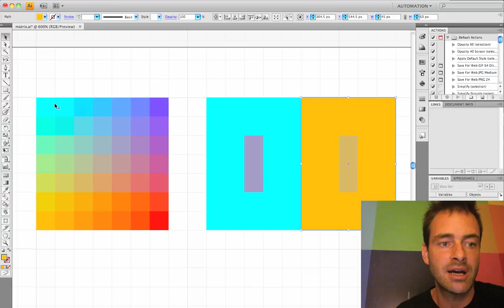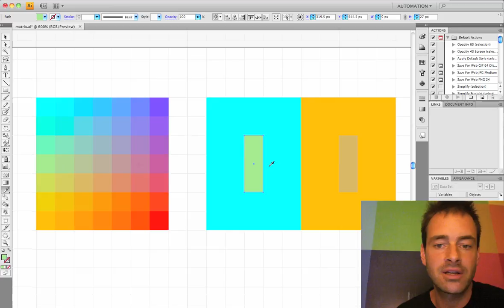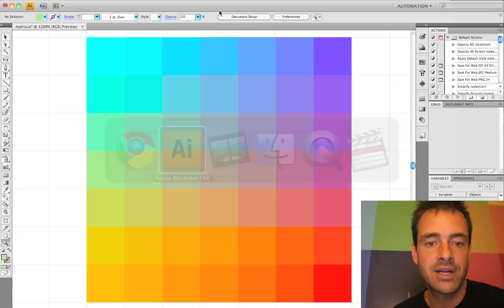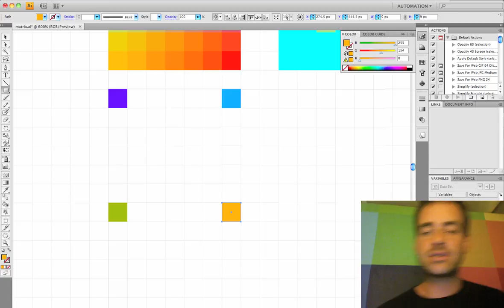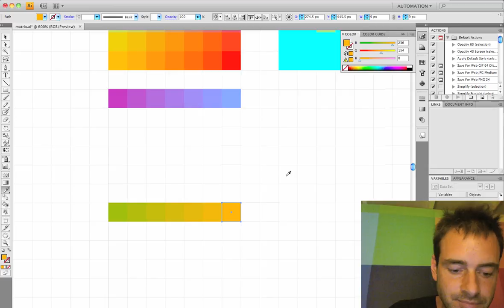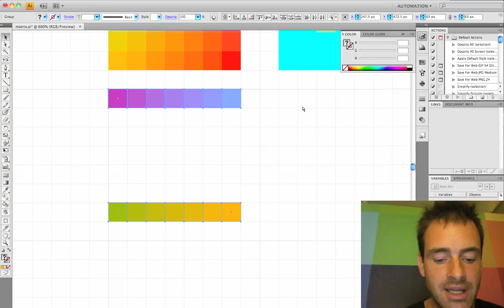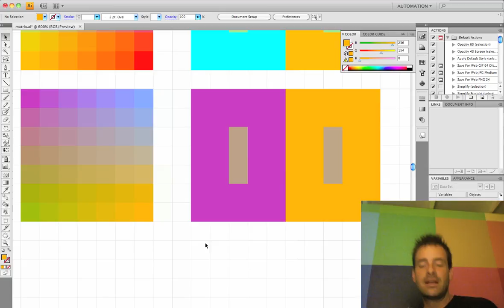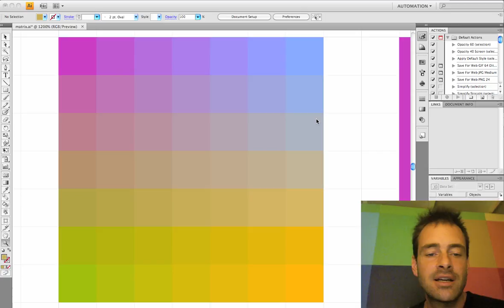Every Color Lesson in Josef Albers' Course Explained in Adobe Illustrator by the Color Matrix.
As promised I follow up the lesson color arrays in Illustrator with the lesson on making the Dick Nelson Color Matrix. Skip to 5:30 in if you want to skip the *reasons* for the color matrix and jump right in to the tutorial. This tutorial assumes you have watched the first one, and I spare no time talking about keyboard shortcuts or specifics- I assume you know how to use illustrator.

The power of the color matrix is that it is always a perfectly harmonious palette. Every color is aware of every other color. I've created lot's of artwork using these palettes shown and I've also made an interactive color matrix that, because of eye fatigue, gets better and better the more you look at it. Colors seem to appear where they are not, colors look transparent when they are not, they seem to breathe- halation!